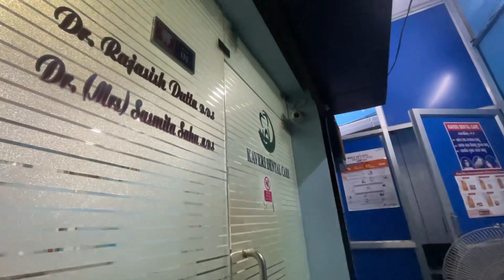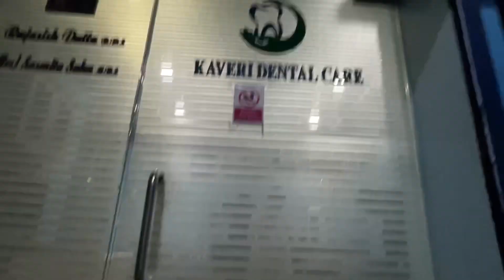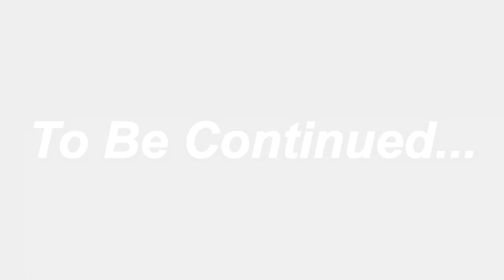ହଠାତ୍ ପୁଣି Doctor ଙ୍କ ପାଖକୁ ଯିବାକୁ ପଡିଲା 😭 | କୋଉ ଖୁସି ରେ Cake cutting ହେଲା ? | SIRU VLOGS ❤️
Title : ହଠାତ୍ ପୁଣି Doctor ଙ୍କ ପାଖକୁ ଯିବାକୁ ପଡିଲା 😭 | କୋଉ ଖୁସି ରେ Cake cutting ହେଲା ? | SIRU VLOGS ❤️

About this video : part 2